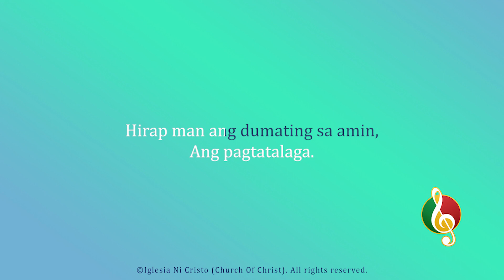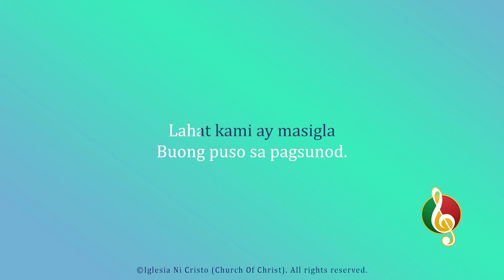Pagtatalaga Sa Tungkulin